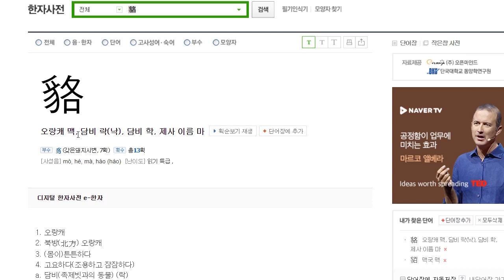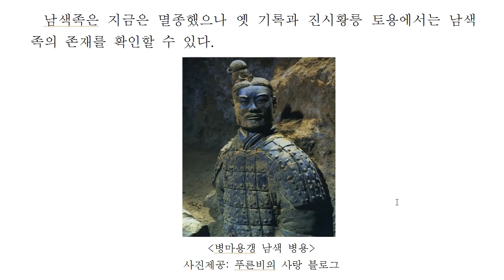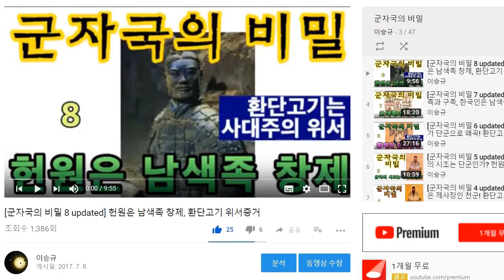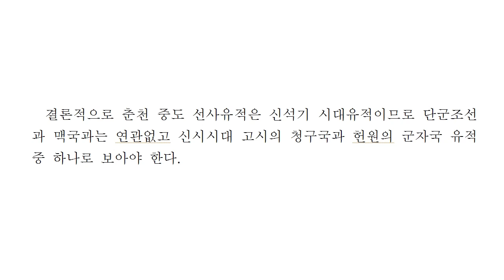[신시시대] 춘천중도선사유적과 맥국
며칠간 찾아본 자료들이라 아직 부족한 게 많으니 많은 가르침 바랍니다.